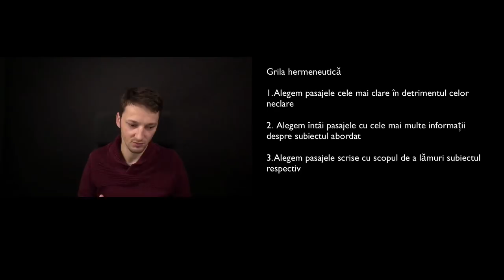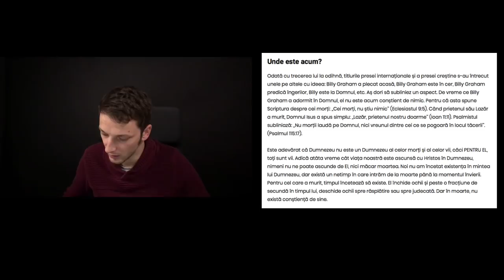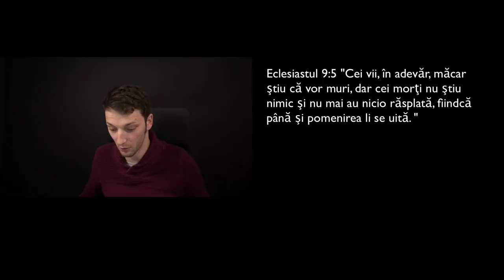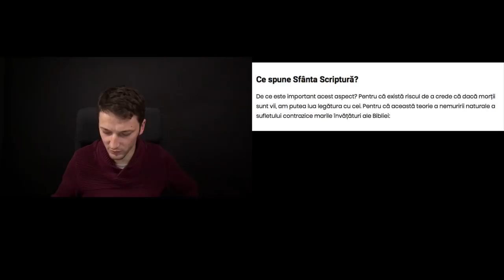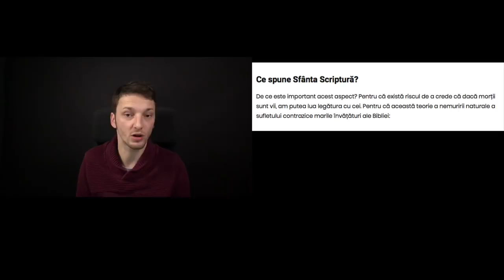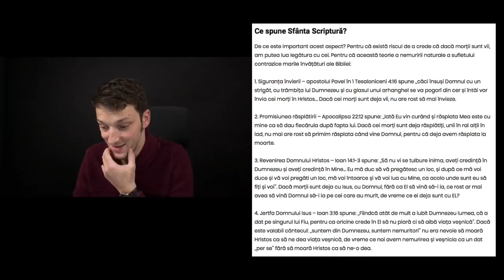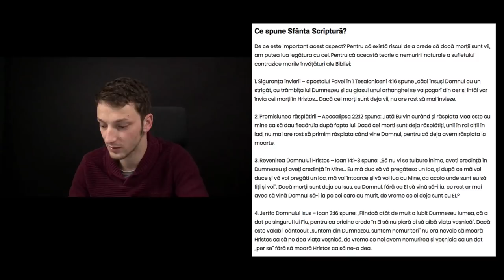Apologia Ep.028 - Cornel Dărvășan, despre motivul pentru care Billy Graham ESTE în cer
Cornel Dărvășan, un predicator adventist, afirmă că Billy Graham nu este în cer. De fapt, el s-a folosit de oportunitatea morții acestui evanghelist pentru a promova doctrina adventistă a somnului sufletului după moarte. În acest episod analizez argumentele aduse de el în sprijinul acestei învățături.